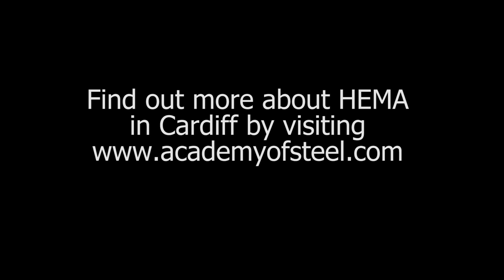Jordan vs Ben Academy of Steel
Had a bit of a knock about with Ben Halbert, one of my students. It was great fun and I'm pleased to see him making so much progress!